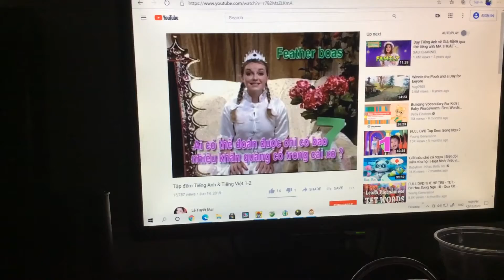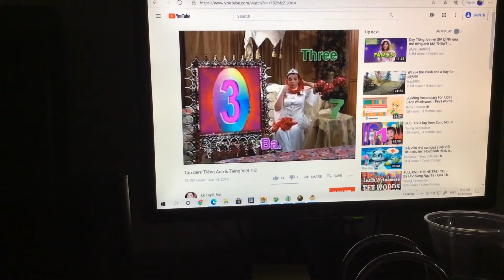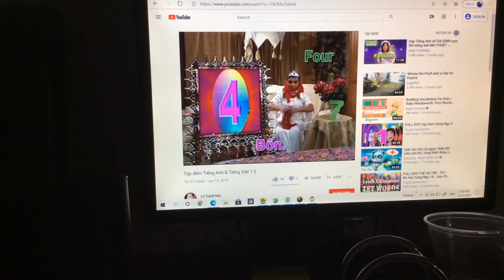Lauren Number 7